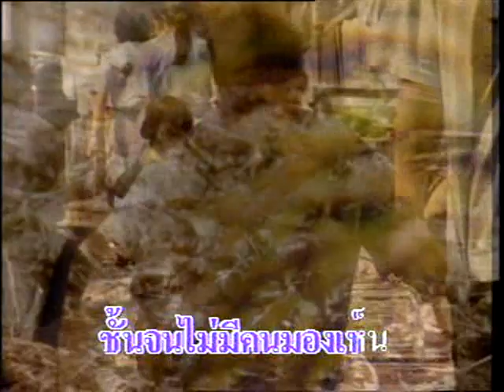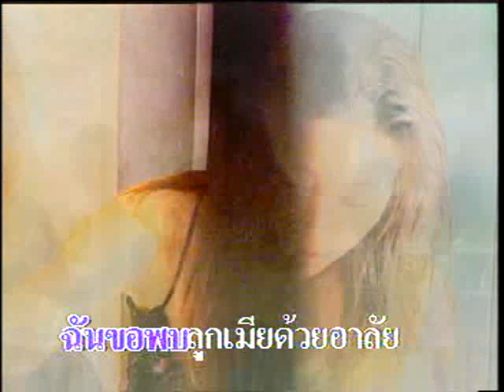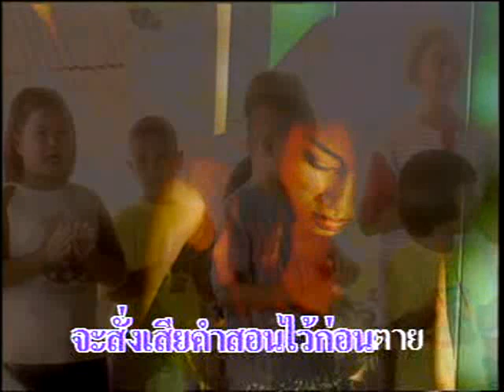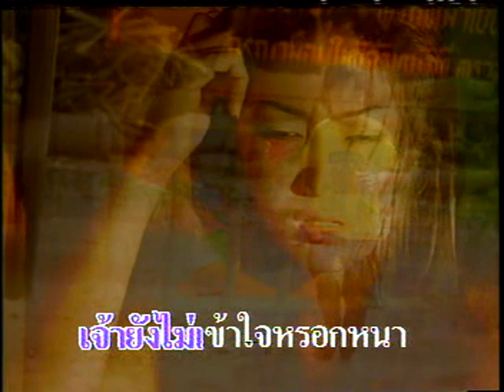ม 21 : เอราวัณ [OFFICIAL MV]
เพลง :  ม 21
ศิลปิน : เอราวัณ
อัลบั้ม : 20 ปีทอง เพื่อชีวิต